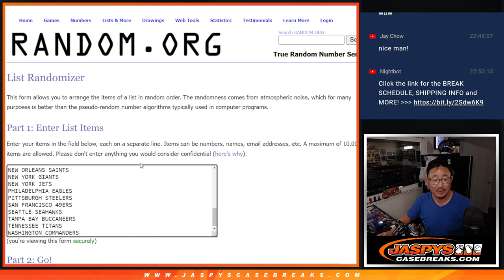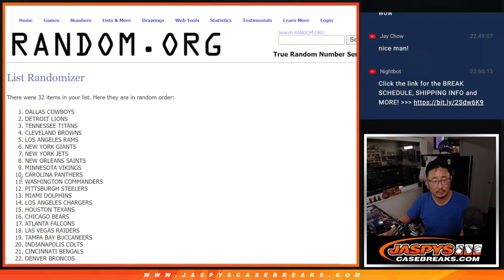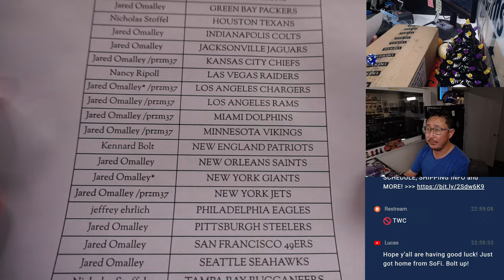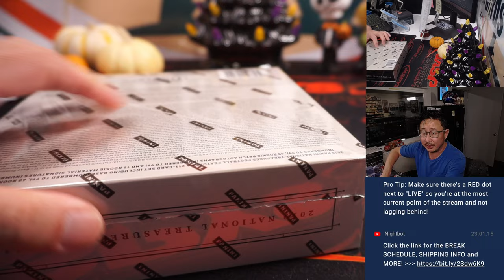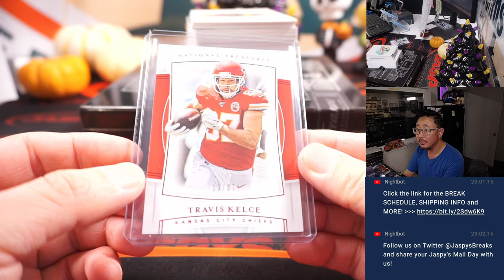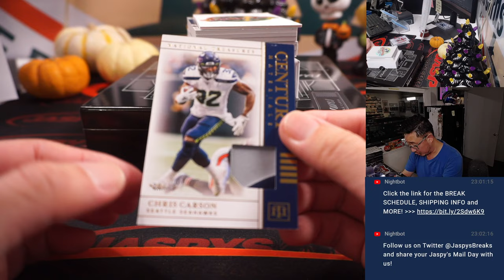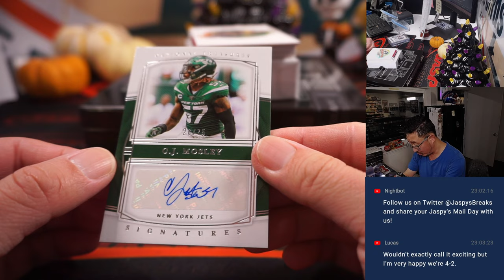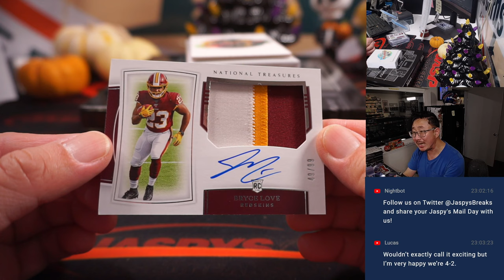M, 10.17.22 ~ 2019 PANINI NATIONAL TREASURES FOOTBALL 1-BOX BREAK #1 *RT*